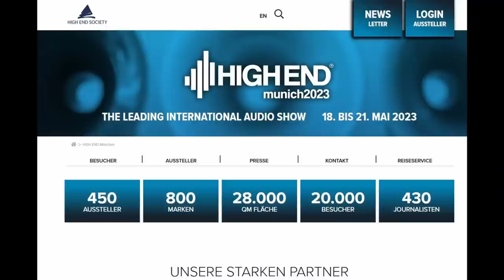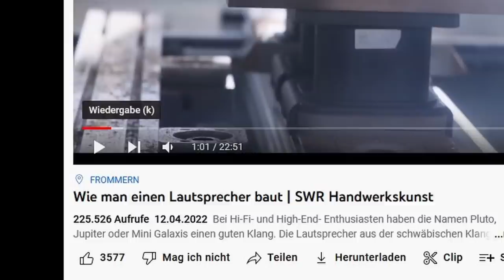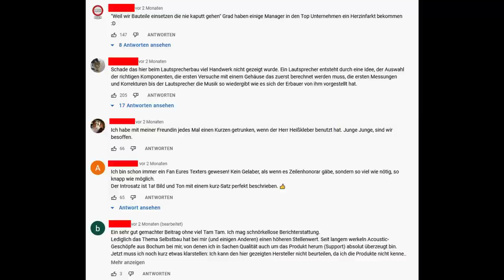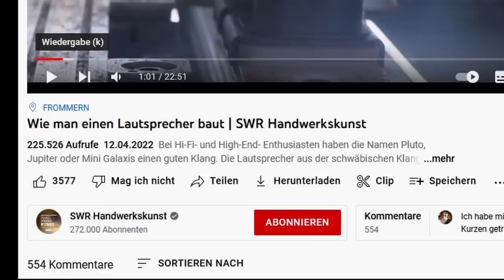SWR - Wie man einen Lautsprecher basht!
Unter der Rubrik SWR Handwerkskunst ist ein Film entstanden:
Wie man einen Lautsprecher baut. Dieser Beitrag hat auf YouTube über 200.000 Aufrufe erzielt und ich finde wir müssen mal drüber sprechen.